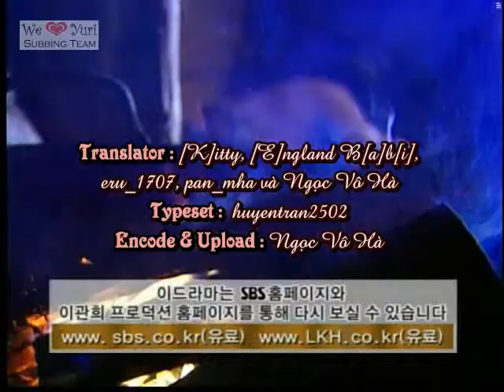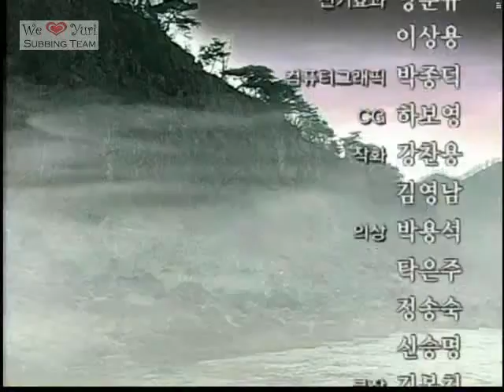[YFST] TYOL01 Part 8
Vietsub by YFST @ DAN. Pls take out with the credit.